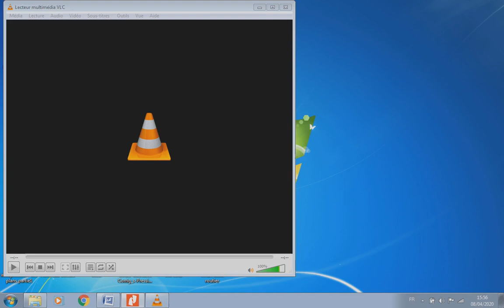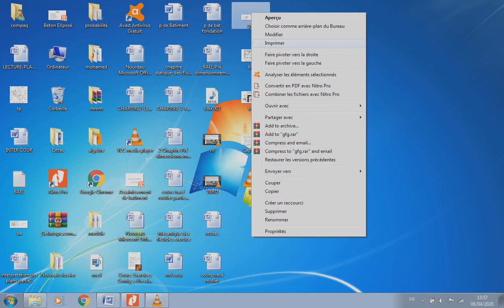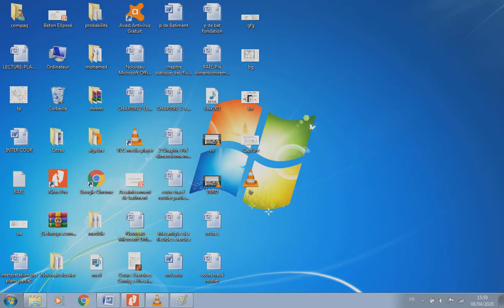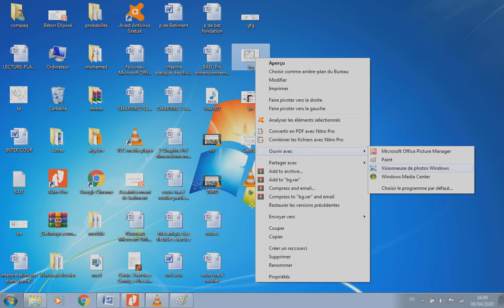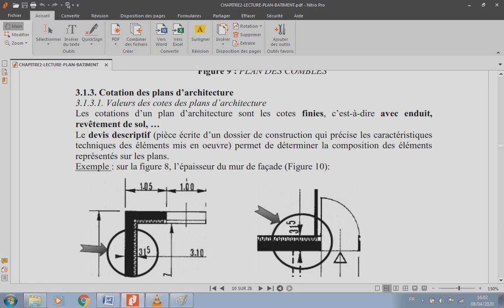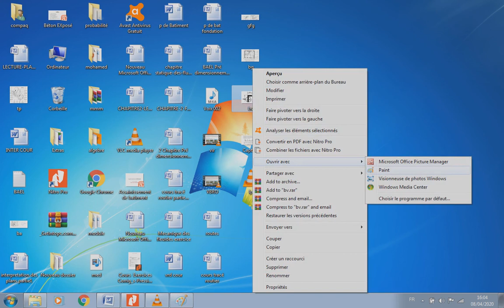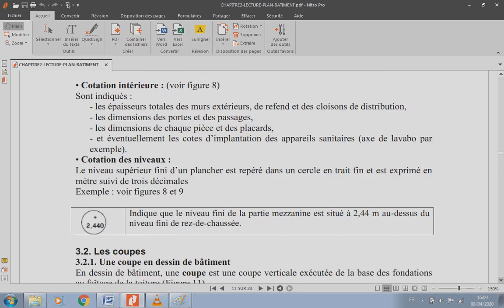Lecture des plans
Plan archi